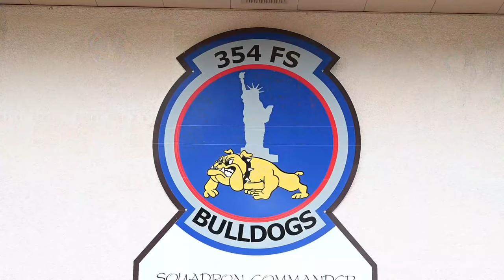Meet the Brave Warriors of the 354th Fighter Squadron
In this video, we'll take a look at the 354th Fighter Squadron and their mission.

The 354th Fighter Squadron is a United States Air Force unit that performs air superiority missions. Based at Kadena Air Base, Japan, the squadron uses the F-35A Lightning II joint strike fighter to provide combat air superiority for the United States and its allies. In this video, we'll take a look at their unique mission and see how they're contributing to the defense of the United States and its allies.

354th Fighter Squadron Video
AZ, UNITED STATES
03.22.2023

Film Credits: Video by Airman William Finn
355th Wing